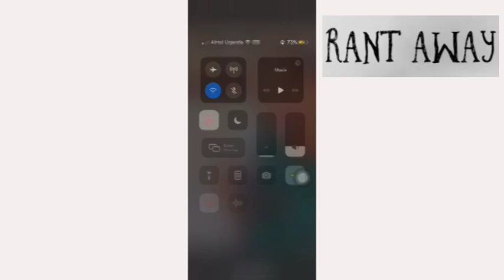Badblack Kicks Ritah Kaggwa And Robin Kisti Live !!!